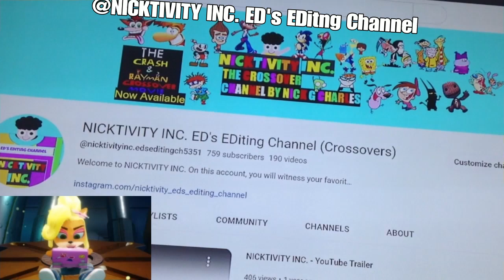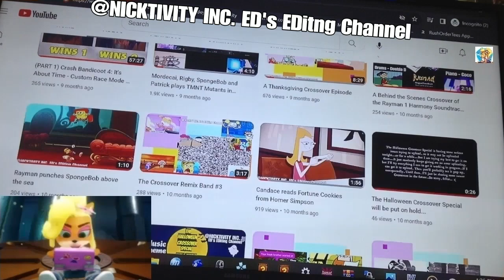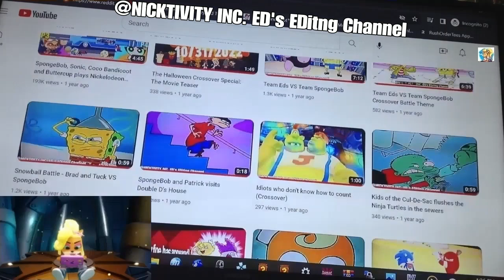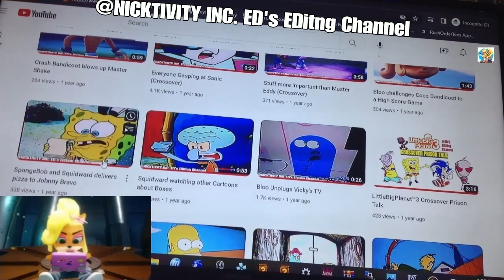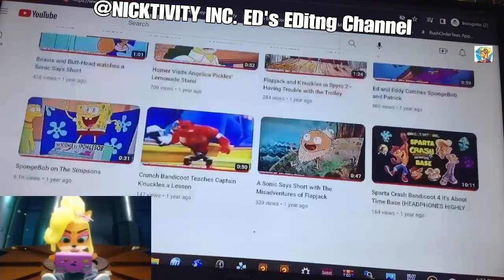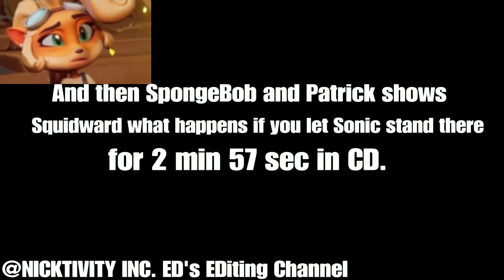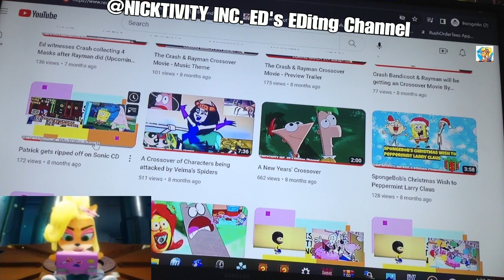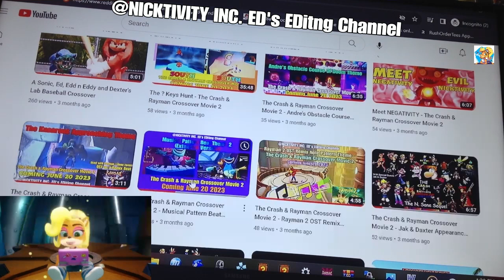Coco Bandicoot watches NICKTIVITY's Crossovers